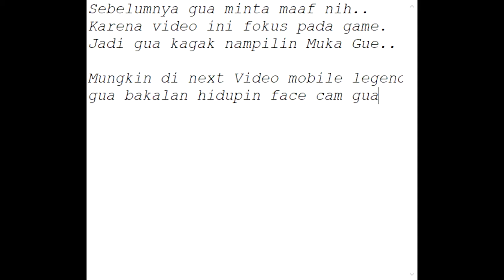Build Kagura Tersakit 2020 !! Auto Win - Mobile Legends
hello guys..
kali ini gua bermain game MobileLegends, nyoba main kagura gaess..
maaf sebelumnya gua kagak pake face cam kagak sengaja gaess main game ini.. :D
Oke Langsung aja gaess.. tonton sampai habis dah, dijamin kagak nyesel..